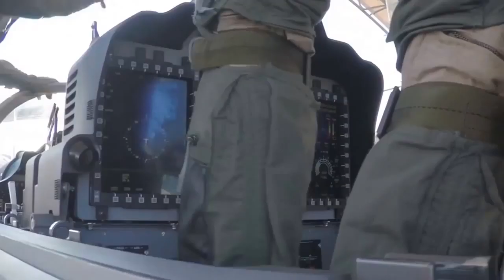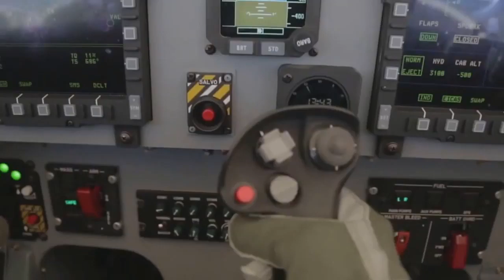A29 Super Tucano Provides Support To the Afghan Air Force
FORT MEADE, MD, USA.
An A-29 Super Tucano arrives at Moody Air Force Base, Ga. The A-29 is a multi-role, fixed wing aircraft that provides the Afghan Air Force air-to-ground capability and aerial reconnaissance capabilities to support its counterinsurgency operations. Afghan pilots and maintainers begin training on the aircraft at Moody in February 2015.

(U.S. Air Force video by Andrew Arthur Breese).